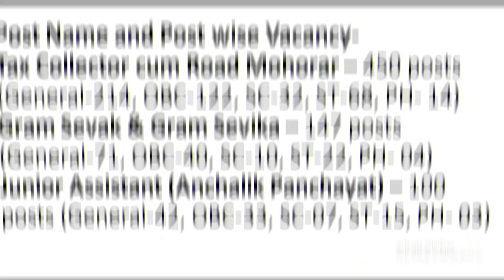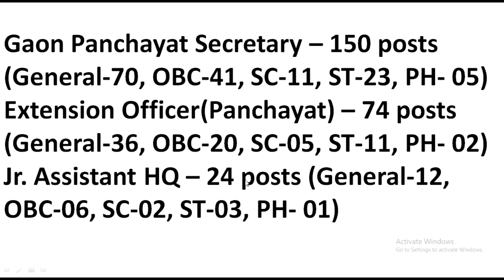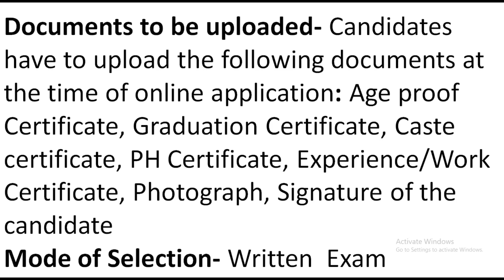पंचायत सेक्रेटरी के लिए आई भर्ती || government jobs 2018 || sarkari naukri || latest government jobs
इस वीडियो में "पंचायत सेक्रेटरी के लिए आई भर्ती " के बारे में बताया गया है। "sarkari naukri " आपके परीक्षा के लिए महत्वपूर्ण है।

अगर आपको यह वीडियो पसंद आती है तो आप इसे जरूर लाइक करिए अपने दोस्तों में शेयर करिए। हम इसी तरह के और भी पार्ट अपलोड किए हैं आपको उसका लिंक यहां नीचे मिल जाएगा।